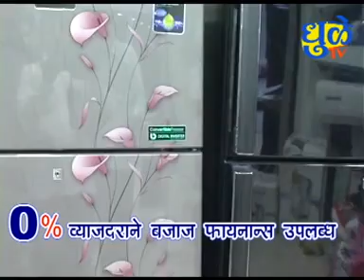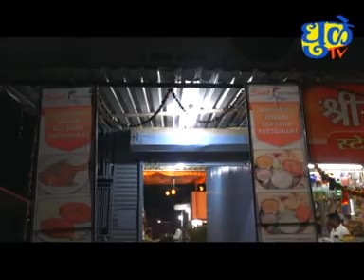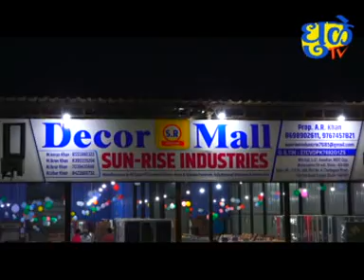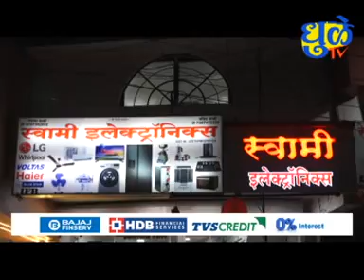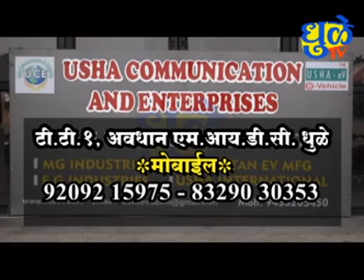Dhule Tv News Bulletin 29 nov 2023